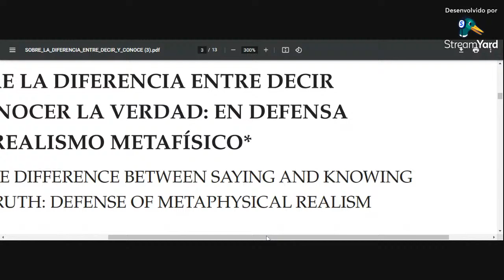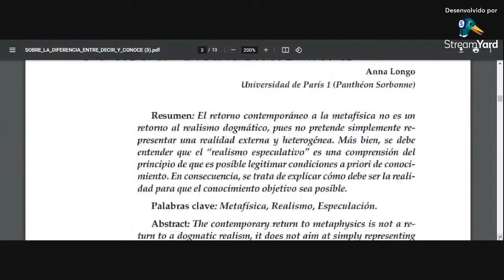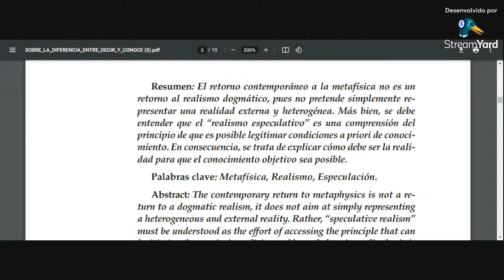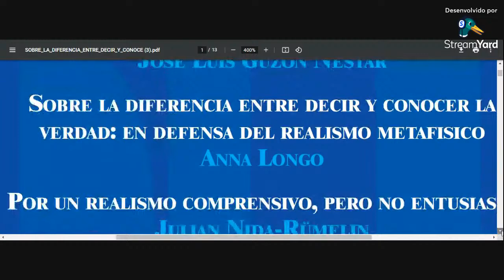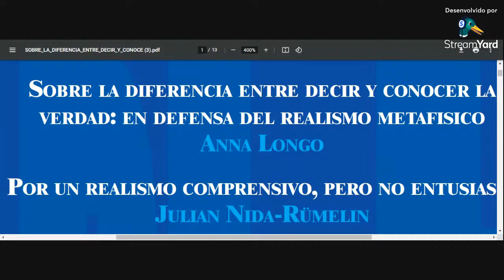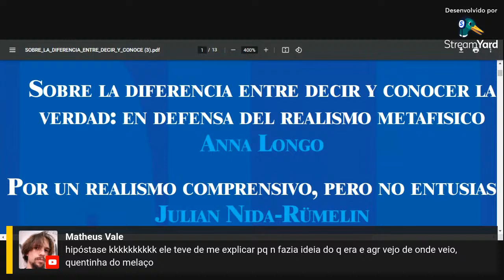ANNA LONGO: DELEUZE EMPIRISMO MEILLASSOUX MATERIALISMO TRANSCENDENTAL ESPECULATIVO